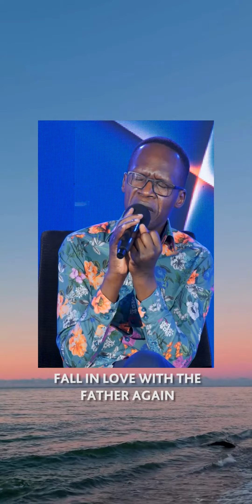COMMUNION WITH GOD IS FOUND IN THE PLACE OF PRAYER